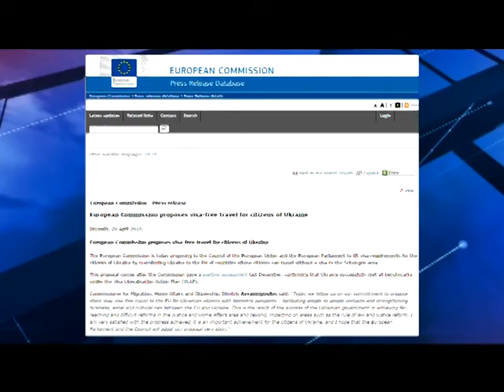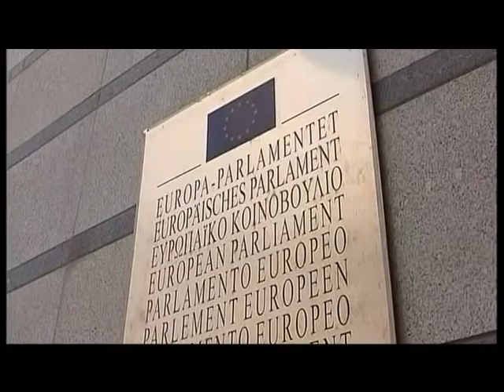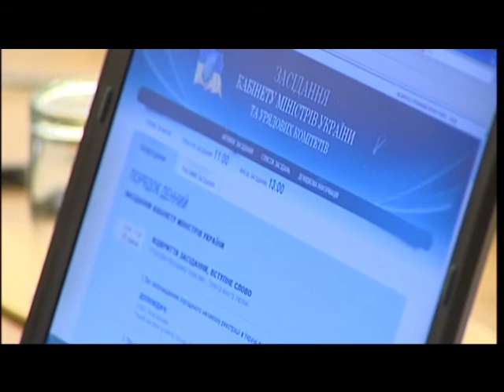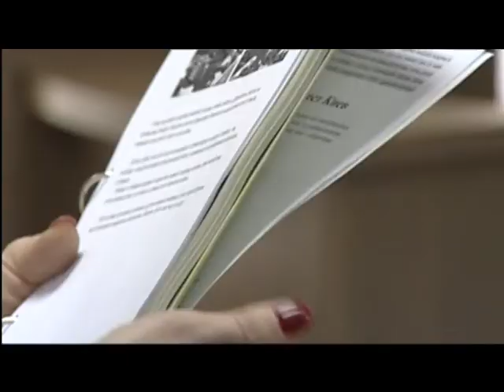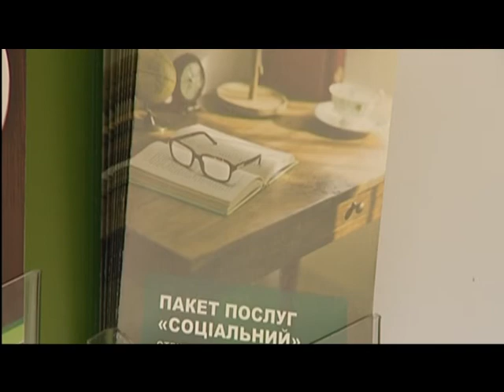Новини 21 04 16